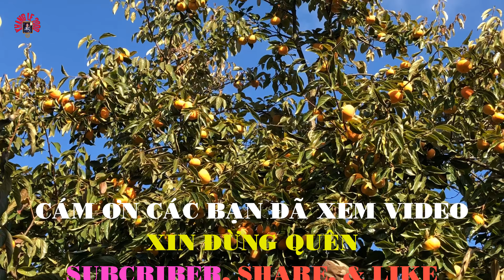Hái HỒNG GIÒN Sau Nhà ... Ngọt, Giòn, Và Rất Ngon | Video 4K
KHANGLE || Cuộc Sống Ở Mỹ | Hái HỒNG GIÒN  Sau Nhà ... Ngọt, Giòn, Và Rất Ngon | Video 4K |